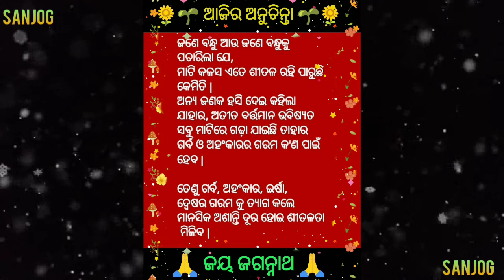Moral lesson | Ajira anuchinta Sanjog channel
Good morning

Have a beautiful &  energetic day.

SANJOG channel